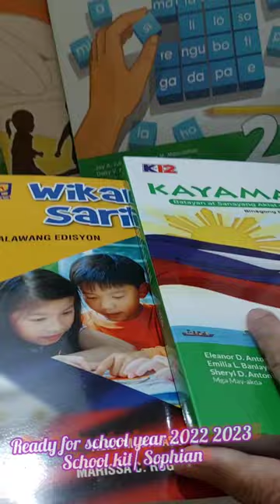GOT MY LEARNING KIT FROM SOPHIA SCHOOL/PERKS OF PAYING EARLY/ BOOKS AND NOTEBOOKS